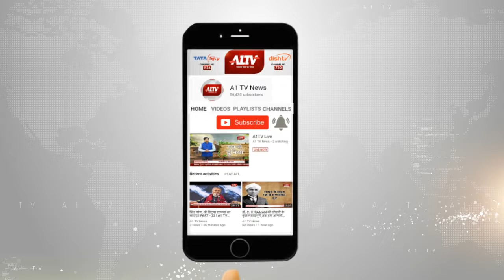बालोतरा : पुलिस ने 5 सटोरियों को किया गिरफ्तार